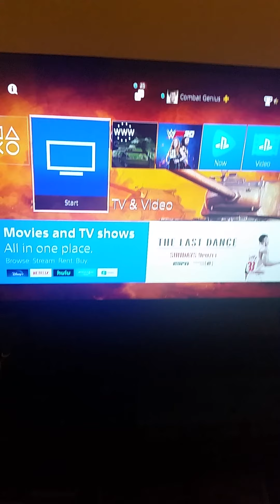!!!(18)Year old Reaction P1!!!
!!When the man was born Buddy Peeps!!